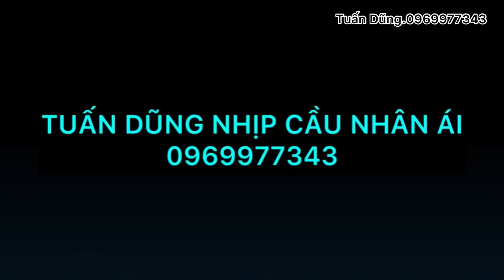Đến Thăm Quán Cơm Chay Từ Thiện Tại Am Cô Năm Thảo Lâm Viên Núi Cấm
Tuấn Dũng thân ái mến chào qúy vị.
Kính chúc qúy vị thật nhiều sức khỏe 💪
Nếu qúy vị gặp những hoàn cảnh khó khăn,bệnh tật tàn tật,người già neo đơn không còn sức lao động,cần sự giúp đỡ của cộng đồng,thì liên hệ với TD qua số ĐT.Zalo.Viber
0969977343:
Các anh chi em MTQ,các nhà hảo tâm nào ở xa
Muốn giúp đởm cho những hoàn cảnh khó khăn nào trong các với thì TD sẳn sàng nhận giúp ,thay mặt qúy vị đến tận nhà,trao tận tay cho người cần giúp đỡ đó.
🤝Tên tài khoản hổ trợ:Nguỵ Văn Dũng:
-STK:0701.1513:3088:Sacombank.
-Chi nhánh huyện tri tôn.Tỉnh an giang.
(Lưu ý khi CK anh chị nhớ ghi rõ nói dung nhé)
🌹Tuấn Dũng cảm ơn rất nhiều.